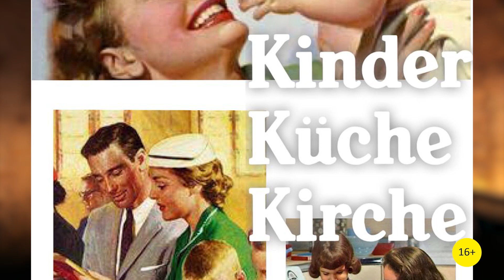Шок! Ведучі 4К насправді не Андрій і Михайло, а Маня і Аня!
🔶Які шанси у Кирила Гундяєва стати наступним президентом Російської Федерації?
🔶Яка губна помада краще пасує Михайлові Шаманову?
🔶Чи дійсно Дмитро Разумков насправді - жінка?